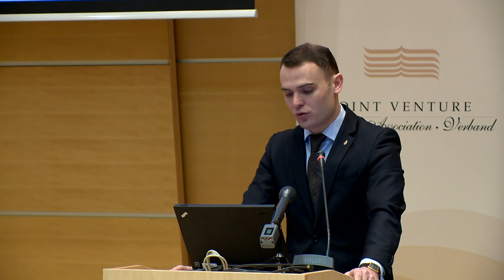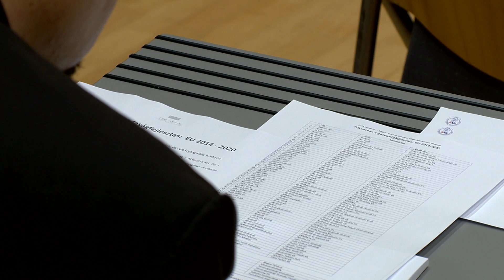Határidő előtt - Kölcsey Tv